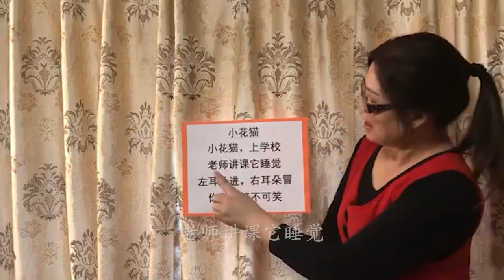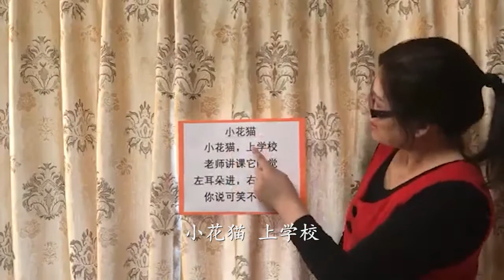CASL REMOTE SING-A-LONG: Ms. Fang sings "Little Kitty" (Mandarin)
To give what you can to our relief efforts, and make a designated gift

Designate your gift to the CASL RELIEF FUND in the drop-down menu and help us provide urgent items and services our clients and staff desperately need — such as groceries, hand sanitizer, personal protective equipment (PPE), and much more.

Designate your gift to the EMERGENCY SENIOR MEALS PROJECT in the drop-down menu and help us provide three nutritious, freshly cooked, culturally appropriate meals per day to hundreds of seniors in our Chinatown community.